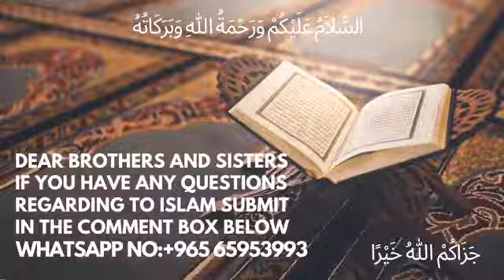𝟮𝟱:-(𝗡𝗔𝗕𝗜𝗬𝗢𝗡 𝗞𝗘 𝗤𝗜𝗦𝗦𝗘 𝟮𝟱-𝟯𝟬) 𝗛𝗔𝗭𝗥𝗔𝗧 𝗦𝗨𝗟𝗘𝗠𝗔𝗡 ALAIHISSALAM KA QISSA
🌙𝗥𝗮𝗺𝗮𝗱𝗮𝗻 𝗸𝗮 𝗦𝗽𝗲𝗰𝗶𝗮𝗹 𝗣𝗿𝗼𝗴𝗿𝗮𝗺𝗺𝗲

 👉𝗡𝗔𝗕𝗜𝗬𝗢𝗡 𝗞𝗘 𝗤𝗜𝗦𝗦𝗘

📚𝗧𝗼𝗽𝗶𝗰:-𝗛𝗔𝗭𝗥𝗔𝗧 𝗦𝗨𝗟𝗘𝗠𝗔𝗡 𝗔𝗟𝗔𝗜𝗛𝗜𝗦𝗦𝗔𝗟𝗔𝗠𝗞𝗔 𝗤𝗜𝗦𝗦𝗔

🖥𝗘𝗽𝗶𝘀𝗼𝗱𝗲: 𝟐𝟱

🎤𝗦𝗽𝗲𝗮𝗸𝗲𝗿:-𝗦𝗵𝗮𝗶𝗸𝗵 𝗦𝗮𝗳𝗮𝘁 𝗔𝗹𝗮𝗺 𝗧𝗮𝗶𝗺𝗶 𝗠𝗮𝗱𝗮𝗻𝗶 𝗛𝗮𝗳𝗶𝘇𝗮𝘂𝗹𝗹𝗮𝗵

👉 𝗞𝗵𝘂𝗱 𝗦𝘂𝗻𝗶𝘆 𝗔𝘂𝗿 𝗗𝘂𝘀𝗿𝗼𝗻 𝗦𝗲 𝗦𝗵𝗮𝗿𝗲 𝗞𝗶𝗷𝗶𝘆

     💐𝗝𝗮𝘇𝗮𝗸𝗮𝗹𝗹𝗮𝗵𝘂 𝗸𝗵𝗮𝗶𝗿𝗮💐